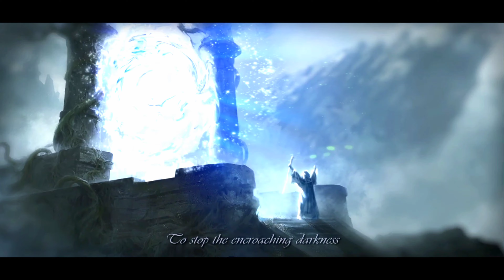Dark and Light Mobile Gameplay Walkthrough Android #1